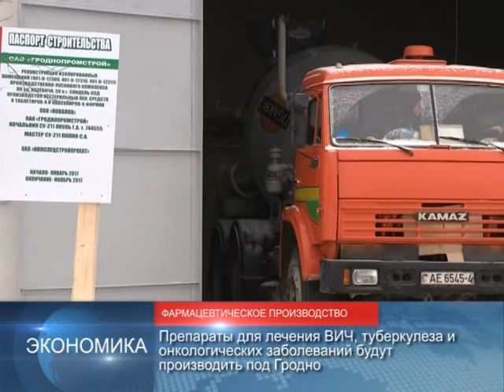90 секунд НОВОСТИ 13.01.2017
Сбербанк готовит новые проекты в Беларуси.
Сбербанк намерен создать цифровую экосистему в банковском секторе Беларуси.

Препараты для лечения ВИЧ, туберкулеза и онкологических заболеваний будут производить под Гродно.
Три фармакологических завода с индийским капиталом будут открыты в Беларуси.

Старый Новый Год отметят сегодня в Большом театре оперы и балета.
В восьмой раз в театре пройдет Большой новогодний бал.